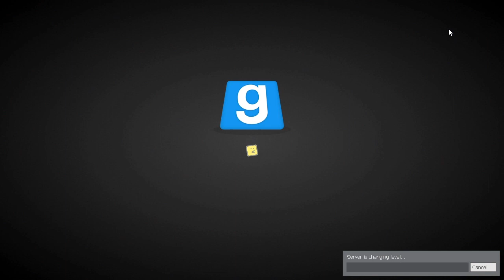Gmod Zombie Survival: The Armored Headcrab's Massacre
An armored headcrab helps it's fellow zombies in wiping out the last group of humans.